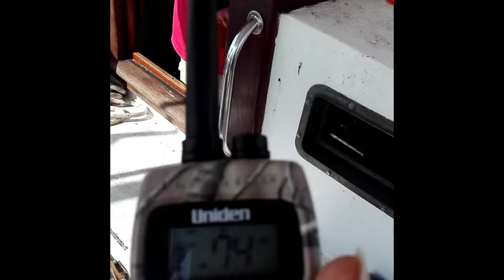Colonia - La plata en el Blue Belle.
Crucerito de Colonia a La Plata (Puerto Berisso) en el Blue Belle.